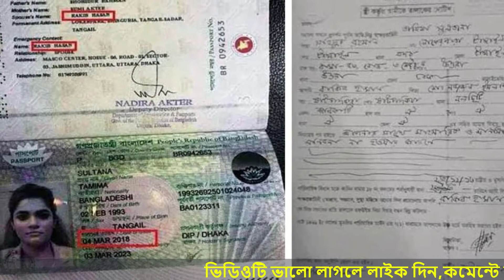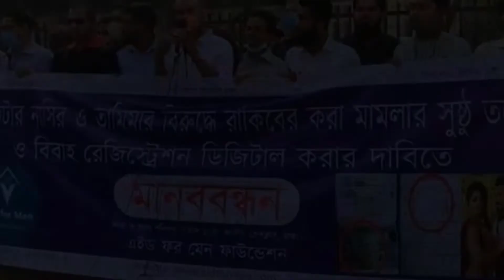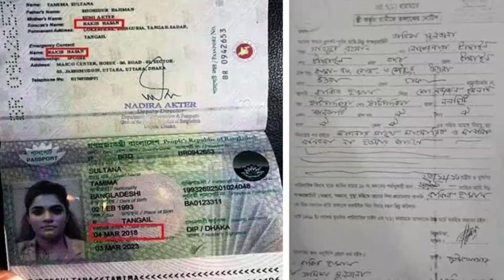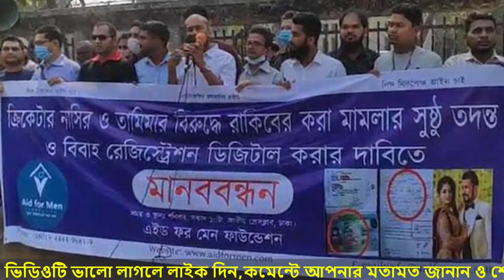🔴ফেঁসে যাচ্ছেন নাসিরের স্ত্রী তামিমা! Bangla News | Bangla News Today | Bangla News 24